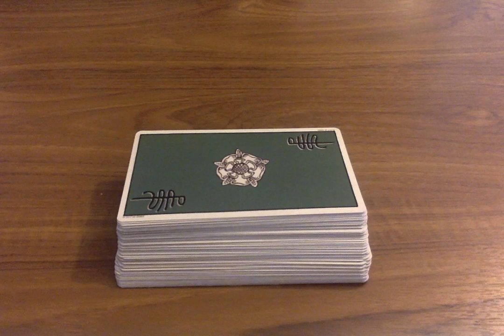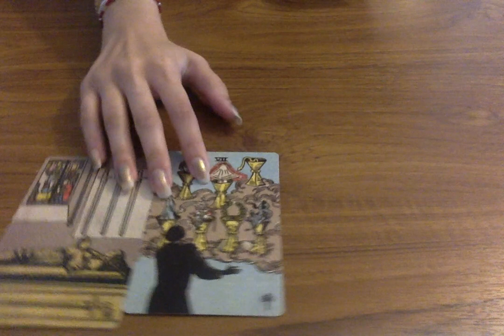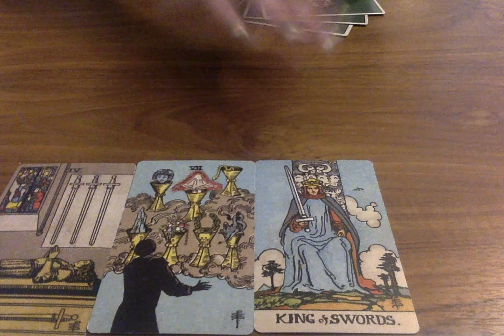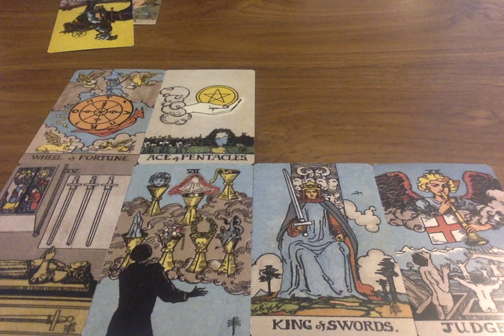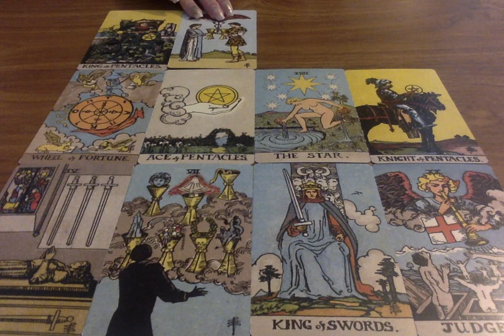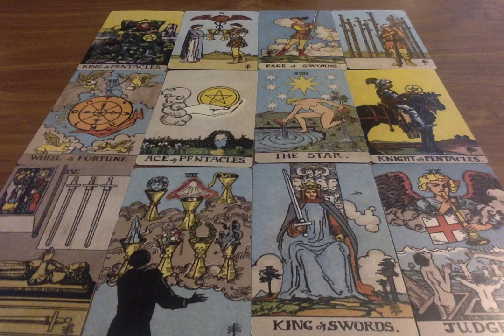ARIES LOVE *YOU MUST SEE THIS!* SEPTEMBER 2020 🥰 🔥 Tarot Card Soulmate Twin Flame Ex Love Reading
Moonlight Guidance
Felixstowe
Suffolk
IP11 1BW
UK